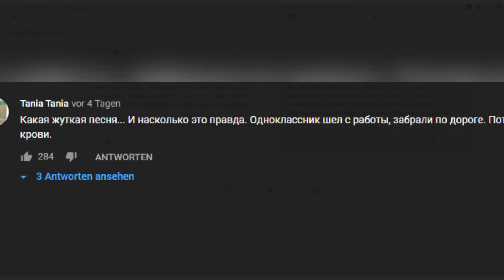German reacting to Каста — Выходи гулять (Official Music Video) [Русские субтитры]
h t t p s://

Song used in the background:
Kid SOS - Noir Et Blanc Vie